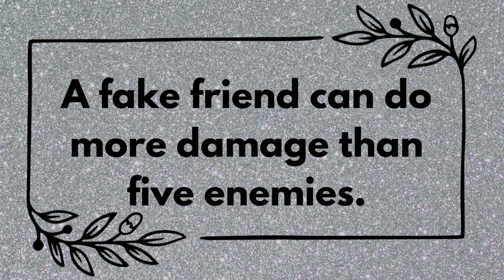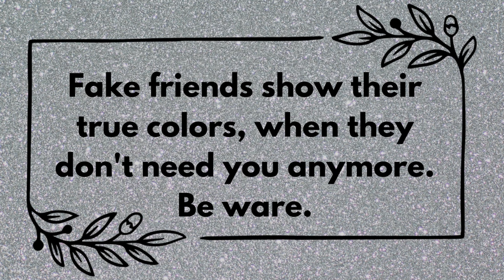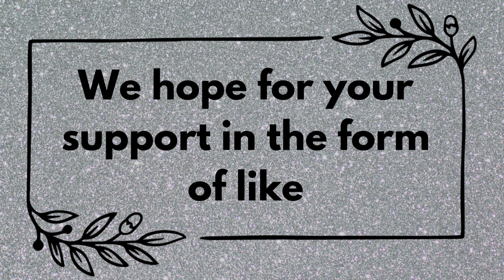Fake Friends Show Their True Colors, When They... | Psychology For Today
According to Psychology, fake friends are those people who are only there for the benefit of someone else. They are not there for the friendship itself, but are only there for the purpose of making someone else feel good. They are not someone you can really count on, and will not be there for you when you need them.

Inspirational quotes
Quotes on life
Buddha Quotes
Buddha Thoughts
Buddha Motivational Quotes
Motivational Quotes
Psychology For Today